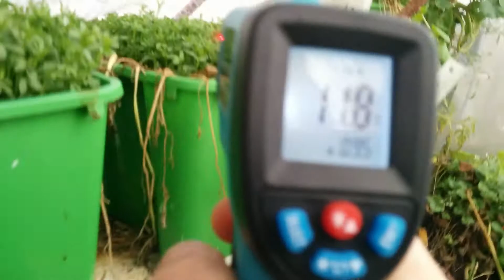balcony greenhouse experiments